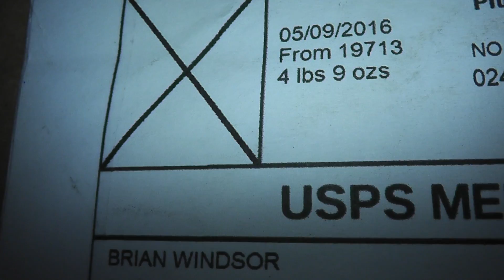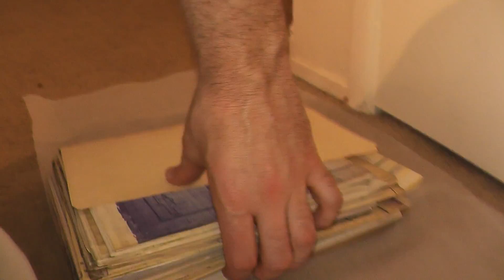Ebay Unboxing Private